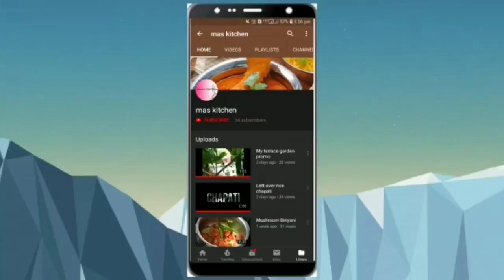Terrace garden Part 1 மாடி தோட்டம் # quarantine activities StudentsCanCreate# garden care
This video is a update of our terrace garden.this video is part of our garden .
For part 2 video do leave your comments in the comment section.

Terrace garden promo video

How to grow mint in a easy way?

maadi thootam tour

maskitchen_mom

I hope u enjoyed our terrace garden videopart 1

till then

bye.